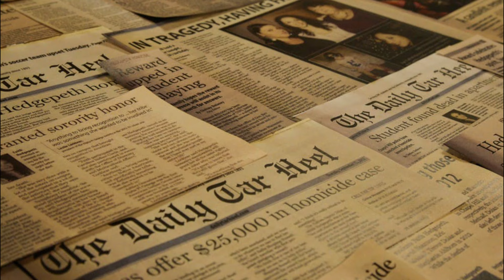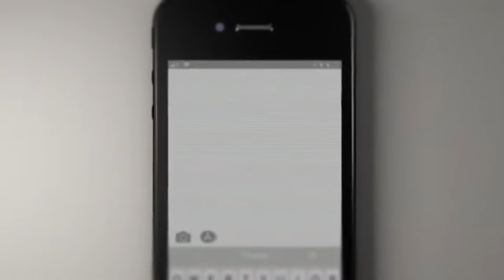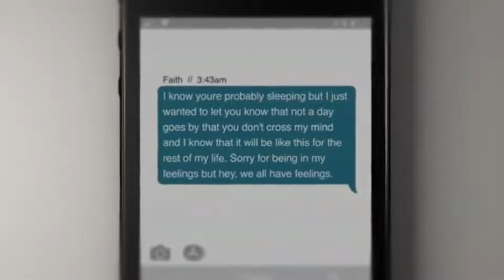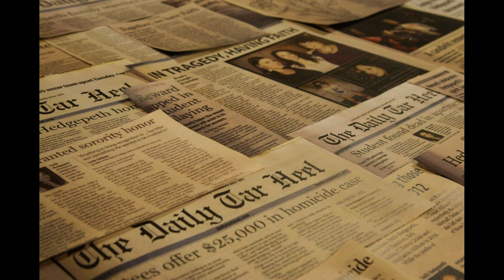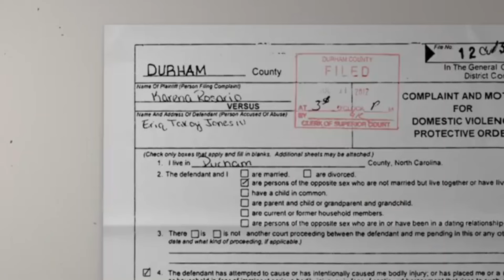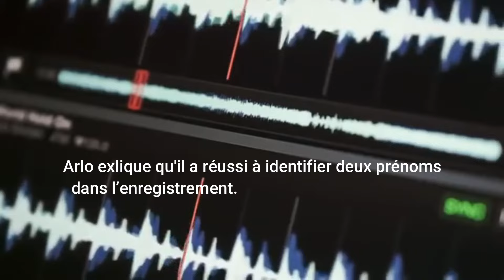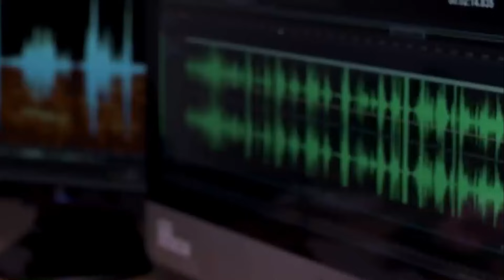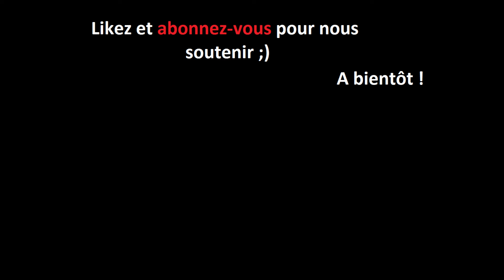Le meurtre de Faith Hedgepeth : trahie par sa meilleure amie ?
Le 911 reçoit un appel terrifiant. Une jeune étudiante brillante de 19 ans est retrouvée morte dans son appartement de Chapel Hill. Qui aurait pu tuée cette jeune femme appréciée de tous. Aurait elle était trahie par sa meilleure amie qu'elle considérait comme sa sœur.

Aujourd'hui, la triste histoire de Faith Hedgepeth .

youcrime est une chaîne de faits divers.

pour nous soutenir.

Chaque semaine nous postons 2 vidéos (mardi et samedi 14h30).

- des crimes qui font l'actu,

- des portraits de célébrités (Destins Tragiques).